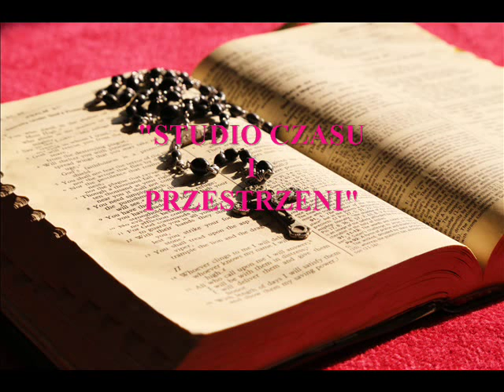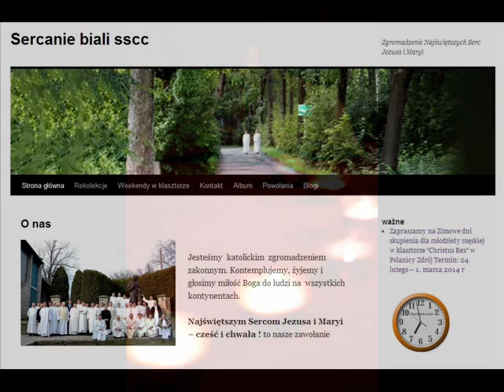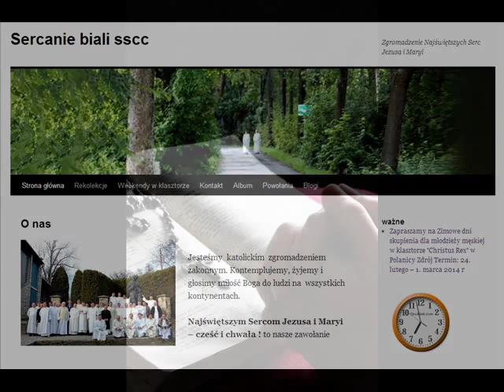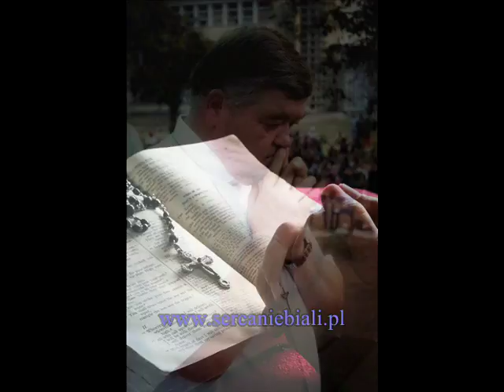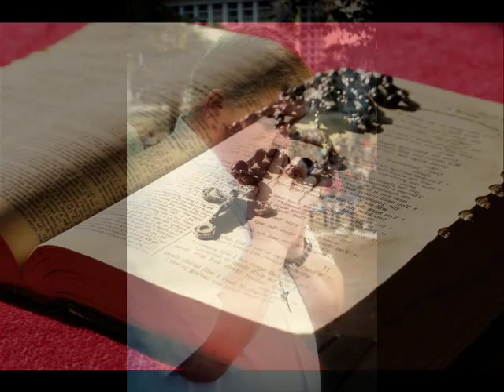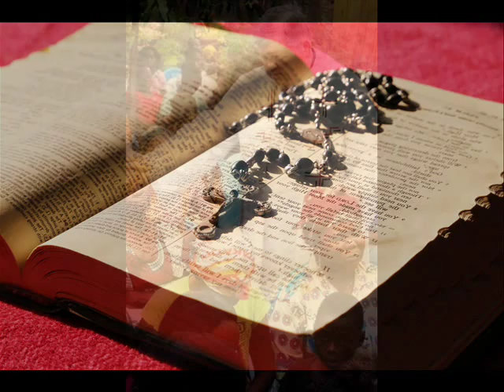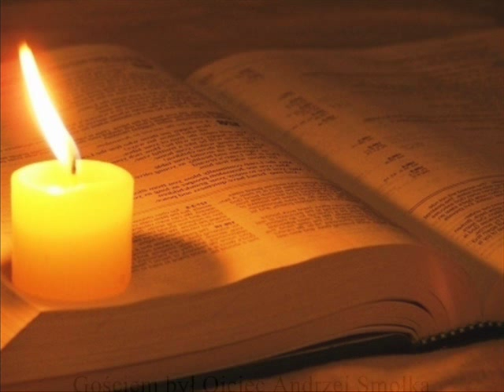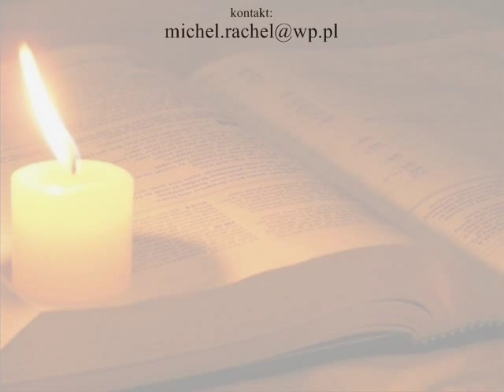Studio Czasu i Przestrzeni odc XVI Ojciec Andrzej SMOŁKA "EGZORCYZMY"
"Studio Czasu i Przestrzeni" to program Michel Rachel'a i Jarosława Filipka emitowany w Radio Niezależnych Artystów oraz Radio Dolny Śląsk

W tym odcinku gościem jest Ojciec Andrzej Smołka

Wszelkie prawa zastrzeżone 2014